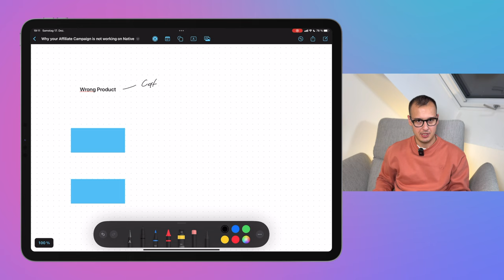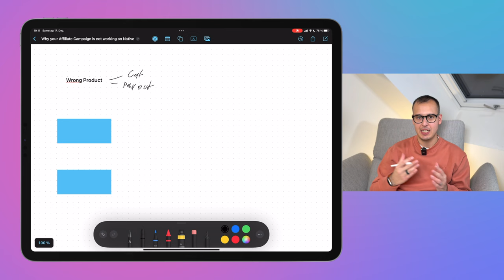3 Mistakes why your Affiliate Campaign is not working on Native (Taboola & Outbrain)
Join the exclusive Native Advertising Society here to get more ROI out of your Taboola-, Outbrain-, MGID- & RevContent-Campaigns

In the Native Advertising Society you can find exclusive learning content for Affiliate Marketing, Search Arbitrage, Content Arbitrage, E-Commerce and Lead-Generation.

PurpleBlack is a front-running Native Advertising Agency and a recognized member of the official Forbes Agency Council. Many industry-leading companies choose to work with PurpleBlack to boost their growth business.

Did you know that most affiliates fail on native advertising traffic sources like Taboola, Outbrain, Gemini and MGID? It’s not because they are bad marketers, but because they are doing at least one of the 3 most common affiliate marketing mistakes when it comes to native advertising.

In this Video, Marcel Sattler, founder of PurpleBlack, will tell you the 3 most common mistakes with affiliate campaigns on Taboola, Outbrain, Yahoo Gemini and MGID and how you can avoid them.